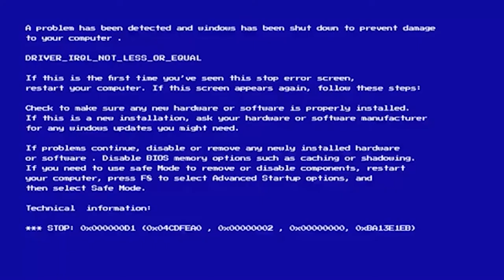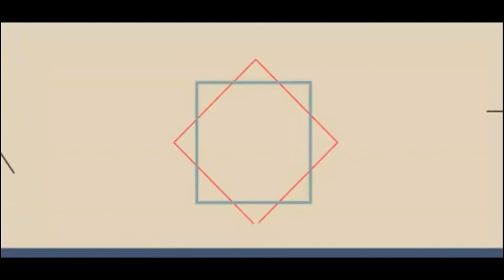Short Estudiante Natalia Ramírez - Diseño de Interacción & Campus Virtual - Santoto - Tunja 2022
Short Estudiante Natalia Ramírez- Programa Diseño de Interacción & Campus Virtual - Santoto - Tunja 2022